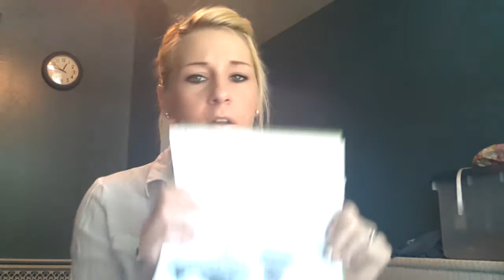Dream are we getting are grades /4 tornados